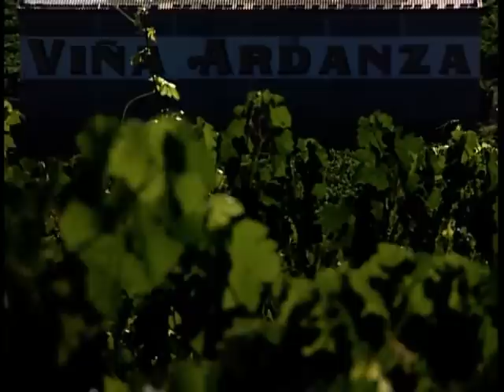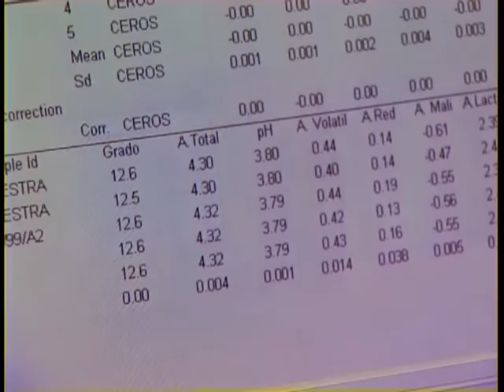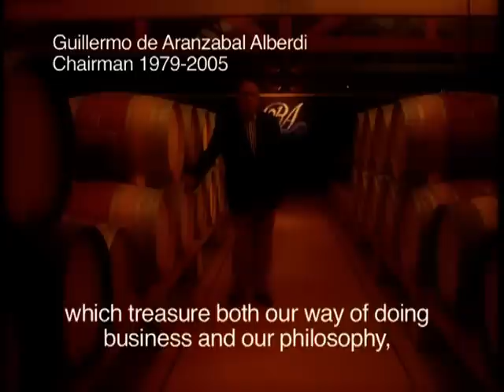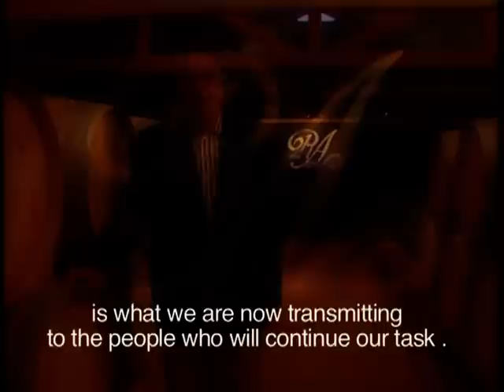La Rioja Alta, SA (English) - D.O. Ca. Rioja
Quality. Elegance. Tradition. Evolution. These are the values established by the familes who established La Rioja Alta, SA  winery on 1890.